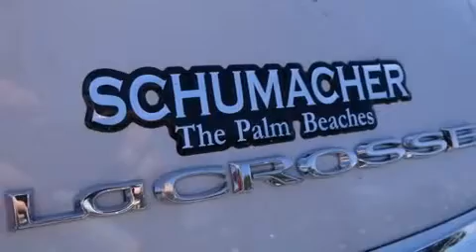2015 Buick LaCrosse Boca Raton FL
We have been honored to serve the West Palm Beach FL area , we promise that your experience at our dealership will exceed your expectations ! Year : 2015 Make : Buick Model : LaCrosse Engine : 2.4L 4 cyls Hybrid Trans . : Automatic 6-Speed Exterior : Summit White Miles : 12 Interior : Coco Stock : B015063 Schumacher Auto Group 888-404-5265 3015 Exchange Court West Palm Beach , FL 33409